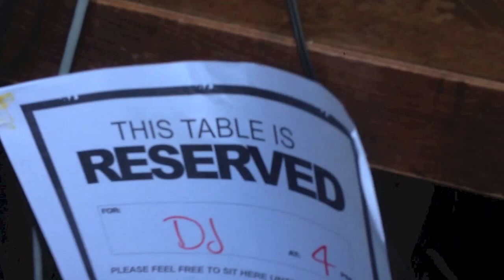airing cupboard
Airing Cupboard! Free party, last sunday of every month - Lockside Lounge, Camden 4pm - 1am